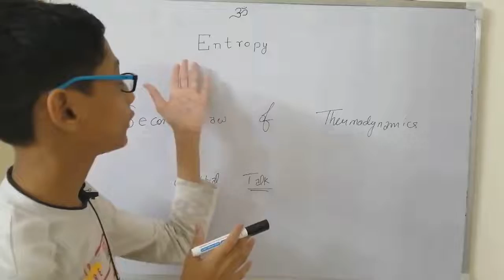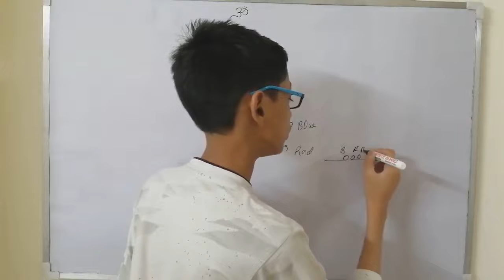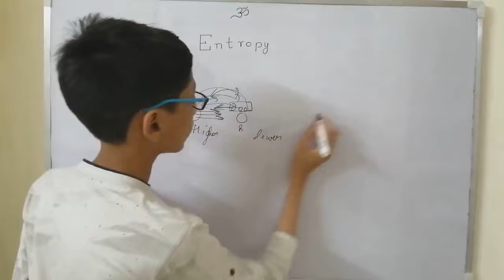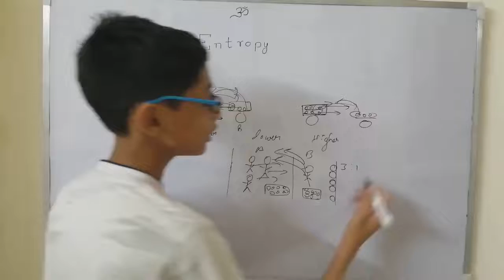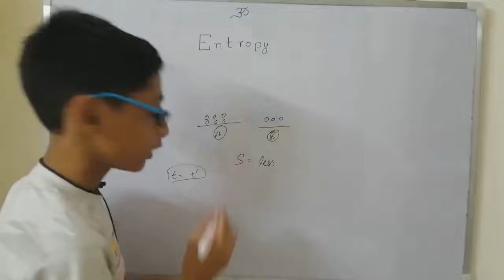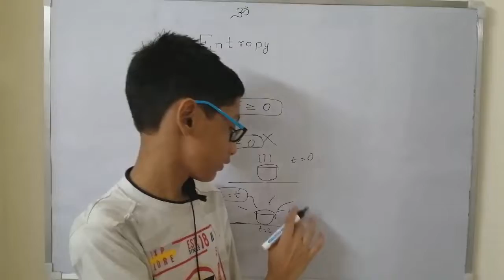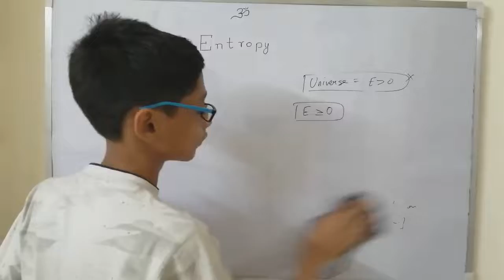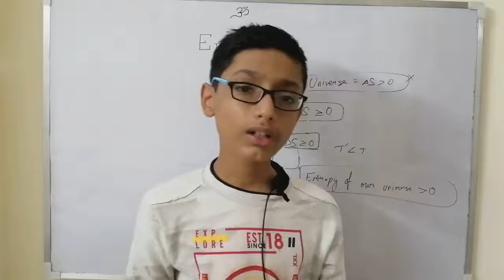Entropy : Second Law of Thermodynamics ; Physics Cravings